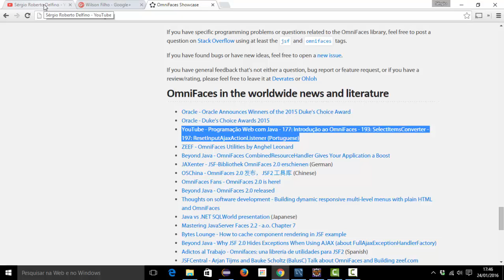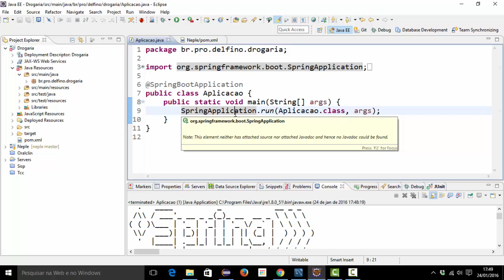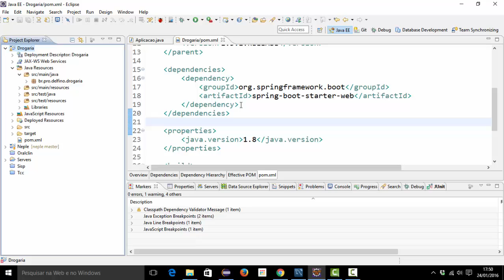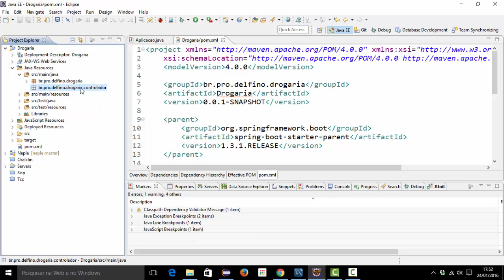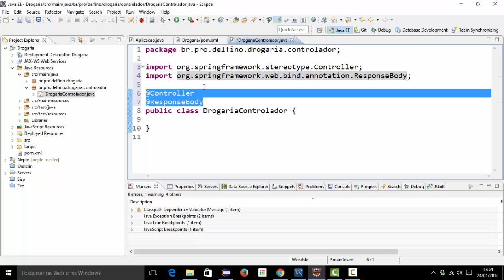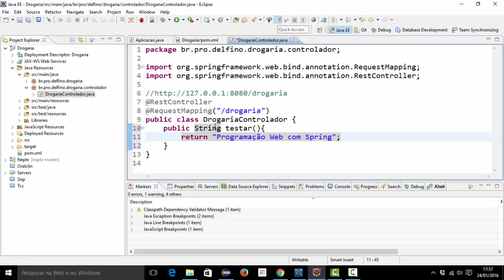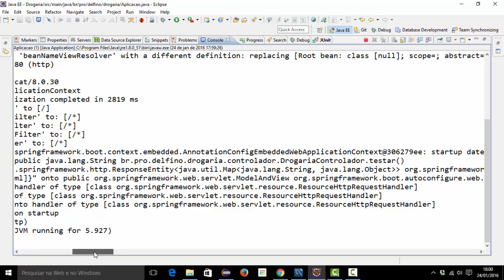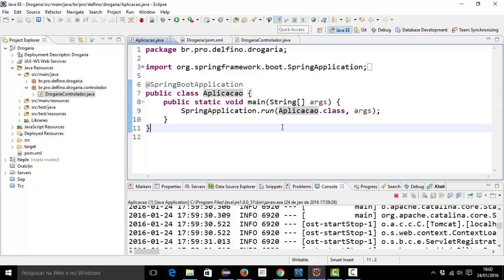[Programação Web com Spring] 02 - Controlador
Programação Web com Spring

Links